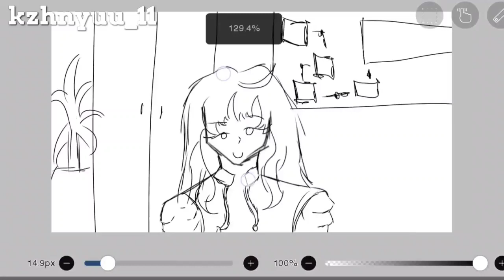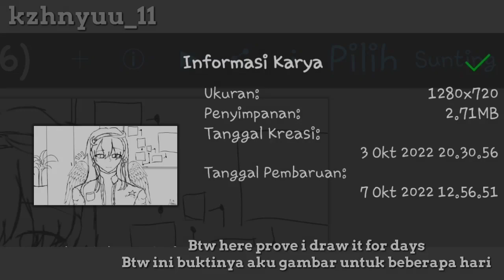its really not that bad.. it just need a little.. ✨️shaping✨️ | Drawing vid! [ no gacha ]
Character [ on the drawing ] :
- Indonesia